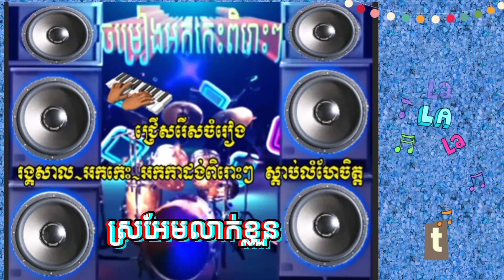មនោសញ្ចេតនាពិរោះៗ ស្រអែមលាក់ខ្លួន ជ្រើសរើសចំរៀង រង្គសាល-អកកេះ-អកកាដង់ ពិសេសសៗ Rengkasal music song K